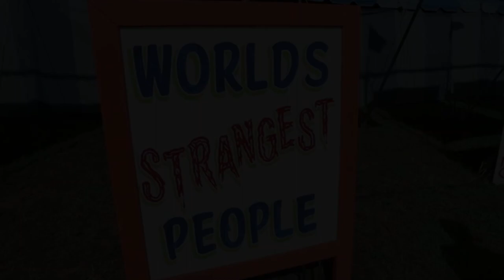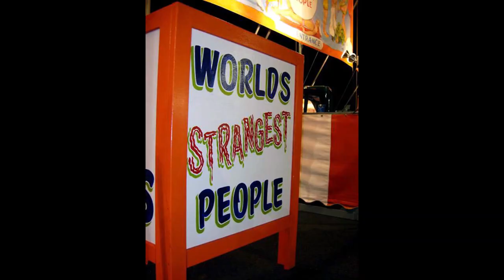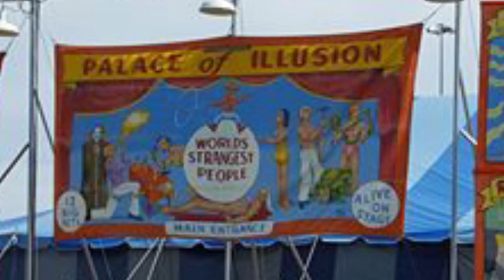The Great American Sideshow Company presents The Palace of Illusion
One of the last circus sideshows - The Palace of Illusions is produced by The Great American Sideshow Company in Detroit, Michigan. Featuring over 10 classic acts, it is a touring family-friendly attraction under a circus big-top decorated with original hand-painted canvas banners and a talented cast of performers inside. The mission of The Great American Sideshow Company is to  help keep the circus sideshow tradition started by P.T. Barnum alive and in front of new audiences on fairgrounds, midways, and circuses as originally intended.